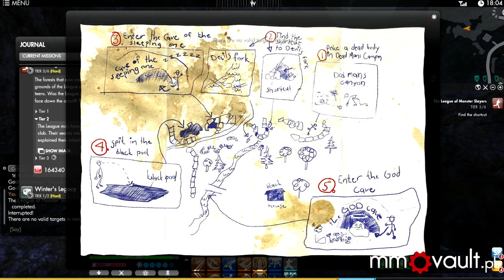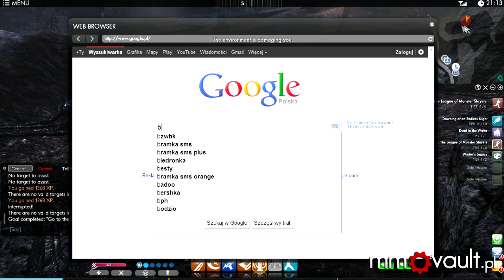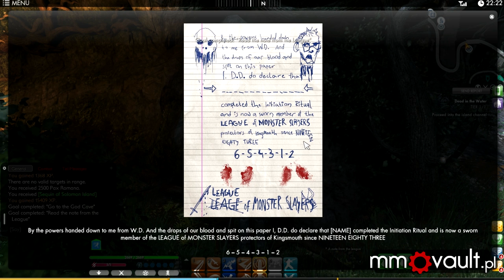Raaaage - The Secret World PL - deMMOnstracja #26 [Napisy PL]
Zapraszam do nowego cyklu deMMOnstracji. Druga seria dotyczy MMORPG stworzonego przez studio Funcom - The Secret World. Tajemnicze organizacje, istniejące w rzeczywistości lokacje, oryginalne podejście do rozwoju postaci. A wszystko okraszone niebagatelną fabułą, która mogłaby znaleźć się w grze single player, a nie MMO.

W tym cyklu deMMOnstracji będę tłumaczył linie dialogowe, abyście mogli łatwiej zrozumieć sens fabuły. Upewnijcie się, że macie włączone napisy youtubowe. Dla najlepszego efektu zalecam w ustawieniach napisów wybrać czarne tło i żółty kolor tekstu. Pamiętajcie, że napisy można dowolnie przesuwać po ekranie filmu.

Odcinki będą się pojawiały codziennie o godzinie 16:00.

W razie problemów z filmem, propozycjami, bądź błędnym tłumaczeniem, proszę o informację w komentarzu.

Miłego seansu!